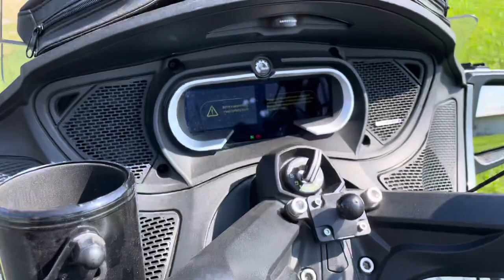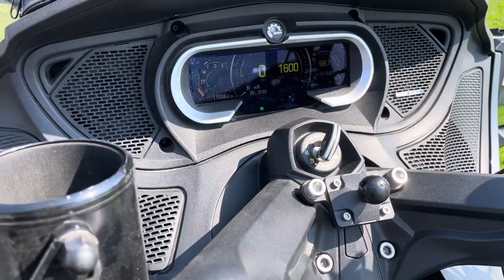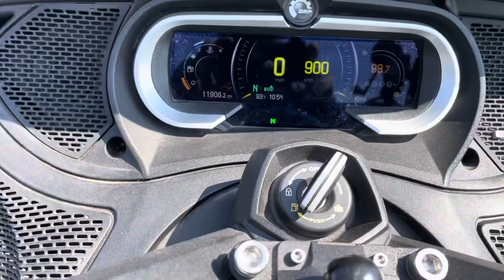2018 Can-Am Spyder RT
Auto-Trans